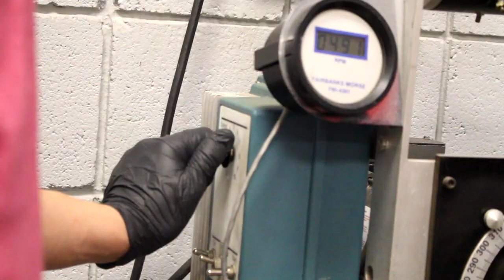Tulsa Tech's Aviation Maintenance Program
Does knowing the "ins-and-outs" of how airplanes take flight interest you? Do you want to know how to maintain an aircraft from tip to tail?

You may be the perfect person to study Aviation Maintenance at Tulsa Tech! Find out more at tulsatech.edu (This video is a TV Production student project)